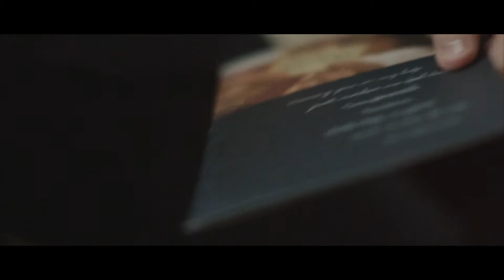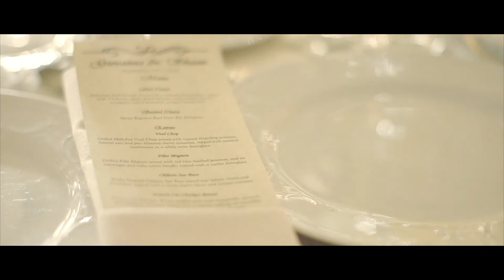Giovanna & Shaun - The Royalton Mansion